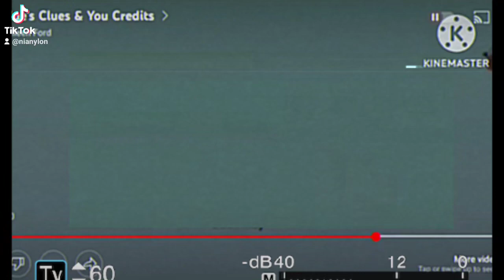Tv6kidz Ads Tvokids